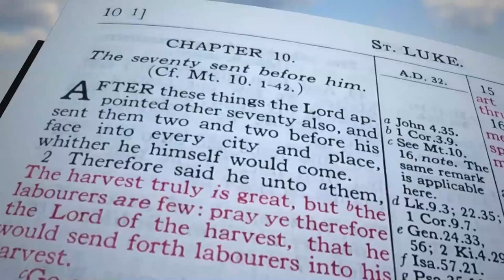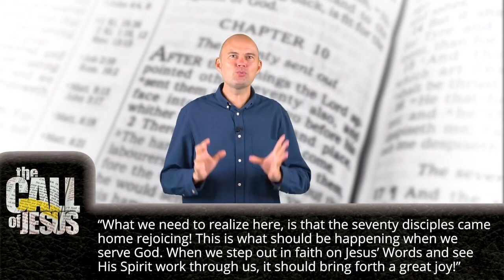2: DVANÁSTI A SEDEMDESIATI - Naše povolanie je rovnaké, ako to bolo vtedy!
Naše povolanie je rovnaké, ako to bolo vtedy!

Pravda je taká, že sme sa my ako cirkev, dostali tak ďaleko od povolania, ktoré nám dal Ježiš. Za posledných 2000 rokov sme sa veľa zmenili a dnes robíme toľko vecí, o ktorých nám Ježiš nehovoril. Tieto veci zaberajú čas a nesústredime sa na to, čo nás vlastne poslal robiť!

Ak by ste chceli vidieť, čo Ježiš mal vo svojom srdci, potom si vypočujte posledné slová, ktoré hovoril tesne pred tým, ako išiel do neba ...

Niektoré z toho, čo povedal, bolo toto:
"A tak iďte, čiňte učeníkmi všetky národy krstiac ich ..."

Áno, Ježiš naozaj chcel, aby SME išli a urobili učeníkov - ale ako?

Ako chce, aby sme to urobili?

Myslíte si, že chcel, aby sme „IŠLI“ a kúpili nejaké pekné budovy a usporiadali tam pekné stretnutia, aby k nám ľudia prišli sami - alebo si myslíte, že mal na mysli niečo iné, keď povedal: „IĎTE“?

Pravda je taká, že Ježiš povedal oveľa viac ako len „IĎTE“. Áno, povedal nám, ČO chce, aby sme tam robili, ale mnohí túto časť nečítali.

V Matúšovi, čítame toto:
". učiac ich zachovávať všetko, čokoľvek som vám prikázal. A hľa, ja som s vami po všetky dni až do skonania sveta. “

Najprv Ježiš povedal: „IĎTE,“ ale potom povedal TOTO svojim učeníkom ... Povedal, že by mali tiež VYUČOVAŤ ostatných, aby zachovávali (poslúchali) všetko, čo im Ježiš prikázal. Áno, veci, ktoré im prikázal Ježiš, chcel, aby potom učili ostatných, aby poslúchali!

Čo im Ježiš prikázal? Čítame o niektorých z nich tu, kde im Ježiš hovorí, čo chcel, aby urobili, keď vyšli ...

„Žatvy je mnoho, ale robotníkov je málo. Preto proste Pána žatvy, žeby vypudil robotníkov do svojej žatvy. Iďte, hľa, ja vás posielam ako baránkov medzi vlkov. Nenoste ani mešca ani kapsy ani sandálov a nepozdravujte nikoho na ceste. “

Ak sa zastavíme pri tomto, kde to nájdeme v našom okolí dnes? Vidíme, že to robili prví učeníci, ale kde to vidíme dnes?

Kde nájdeme veriacich, ktorí to robia a učia ostatných, aby sa toho držali?

Koľko kresťanov poznáte, ktorí poslúchajú Ježiša a vychádzajú po dvoch do žatvy, ako nám prikázal Ježiš?

Namiesto toho, aby sme šli do žatvy, všetci staviame pekné kostoly, stretávame sa a chceme, aby k nám žatva prišla sama. Keď nepríde, obviňujeme úrodu, že nie je pripravená.

Možno teraz provokujem, ale chcem, aby ste videli, ako ďaleko sme sa dostali od toho, čo povedal Ježiš vo svojom Slove.

Ježiš nielen povedal, že by sme mali „ÍSŤ“. Tiež povedal, ako by sme mali „ÍSŤ“ a čo chcel, aby sme urobili, keď Ho poslúchneme a „IDEME“.

Môžeme čítať:
"A do ktoréhokoľvek domu vojdete, najprv tam povedzte: Pokoj tomuto domu! A jestli tam bude syn pokoja, váš pokoj odpočinie na ňom, ináče sa navráti k vám. A v tom istom dome ostaňte jediac a pijúc to, čo je u nich; lebo robotník je hoden svojej mzdy. Neprechádzajte z domu do domu. A do ktoréhokoľvek mesta vojdete, a prijmú vás, jedzte, čo sa vám predloží, a uzdravujte nemocných, ktorí sú v ňom, a hovorte im: Priblížilo sa k vám kráľovstvo Božie. Ale do ktoréhokoľvek mesta by ste vošli, a neprijali by vás vyjdúc na jeho ulice povedzte: I ten prach, ktorý sa nás prichytil z vášho mesta na nohy, vám stierame. Avšak to vedzte, že sa k vám bolo priblížilo kráľovstvo Božie. Ale hovorím vám, že Sodomänom bude znesiteľnejšie toho dňa ako tomu mestu.“

Wow! Toto je to, čo Ježiš hovorí im a aj nám. Toto je spôsob, akým chce, aby sme „IŠLI“ - IŠLI a našli osobu pokoja a zostali v ich dome (a nielen ich pozvali do kostola). Hovorí nám, že by sme mali uzdravovať chorých a tam kázať evanjelium atď. Toto sú príkazy, ktoré chcel, aby nás Jeho učeníci učili, aby sme mohli učiť aj my iných!

Poslúchnime Ježiša a IĎME a urobme presne to, čo hovorí!

Je čas vrátiť sa k Ježišovmu povolaniu! Musíme prestať robiť veci naším spôsobom a začať robiť veci JEHO spôsobom! Keď Ho poslúchneme, zažijeme veľkú radosť a uvidíme veľké ovocie!

Prečítajme si niečo z mojej novej knihy, Povolanie Ježiša Krista:
(Z kapitoly 3 - DVANÁSTI A SEDEMDESIATI) ...
„Úžasné zjavenie v Lukášovi 10 je, že toto je pre každého. Ježiš tieto príkazy dal nielen pastorom, ani ľuďom so zvláštnym postavením alebo zvláštnym povolaním a talentom. Príkazy, ktoré Ježiš dal v Lukášovi 10, sú určené pre mladých aj starých v Kristovi. Nemusíte čakať, až začnete poslúchať Ježiša v tom, čo hovorí. Mnoho kresťanov dnes sedí v cirkvi a cítia sa frustrovaní. Sú frustrovaní, pretože čakajú. Čakajú na niečo. Čakajú, až ich zase využije Boh. Čakajú na to, kým si ich všimne pastor, a dá im príležitosť, aby ich Boh použil. Ale hovorím vám, že už nemusíte čakať. Ježiš vám už dal svoje povolanie a prikázanie pre váš život a je to tak jasne napísané pred vami. “

Pozrite si toto video a do budúcej časti sa pokúste prečítať si kapitoly z Lukáša 9 a 10 a z Matúša 10 a opýtajte sa sami seba: „Prečo nerobíme to, k čomu nás Ježiš povolal? Ako môžem začať poslúchať Ježišov príkaz teraz? “
Pamätajte, že sme tu, aby sme vám pomohli! Postavme sa spolu a začnime poslúchať Ježiša a Jeho Slovo!